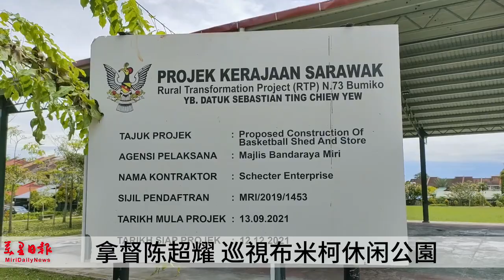巡視布米柯休閑公園 陳超耀：滿足居民要求